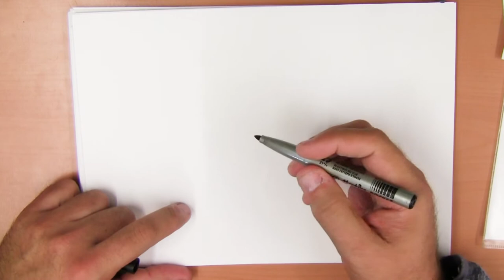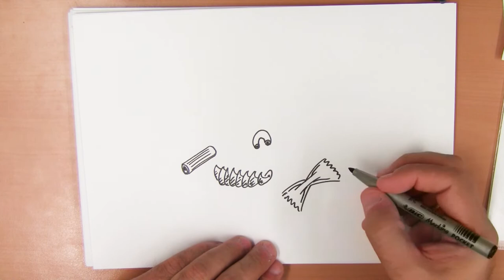Hoe teken je pasta?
Vandaag tekenen we verschillende pasta soorten.